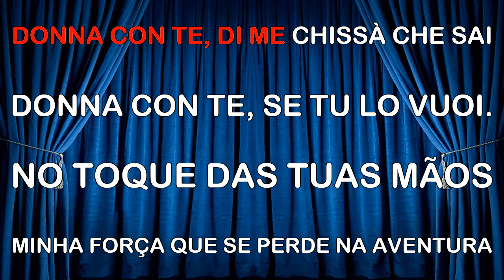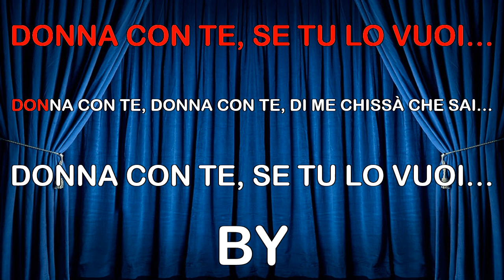Kaoma - Donna con te LAMBADA ITALO BRASIL CORI BY MM (fair use)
Ed ecco la versione di Kaoma